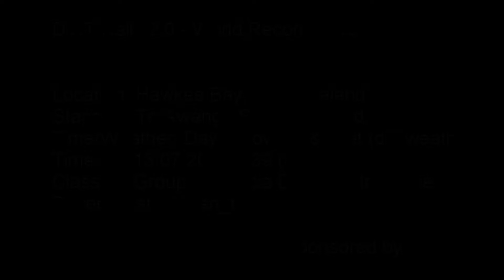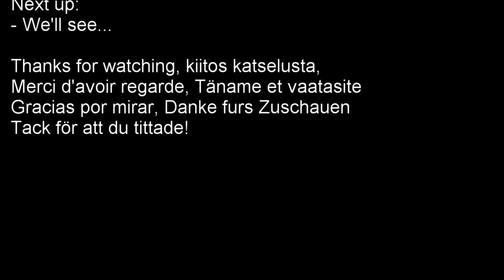DiRT Rally 2.0 World Record - NZ - Te Awanga Sprint Forward - Lancia Delta HF Integrale - Group A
Position #1. My 46th World Record in DiRT Rally 2.0 (129th WR, reclaimed/refreshed NOT counted). A Group A Class record. Day, Showers & Wet. The normal list WR i have is Day/Cloudy/Wet. DriverCam and Cockpit view. Enjoy!

Table of contents:

0:32 Start of stage
1:22 Very close
1:45 Get to 6th
2:13 Gate
2:45 Mistake
3:33 Arriving to finish
4:02 Result